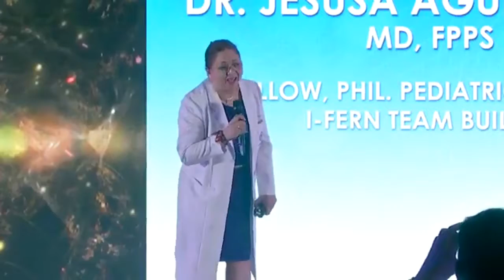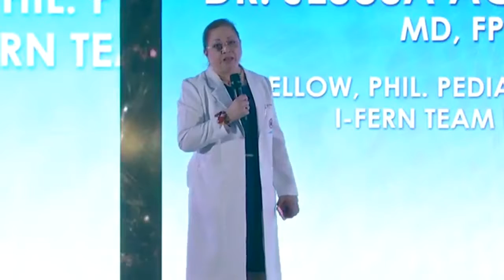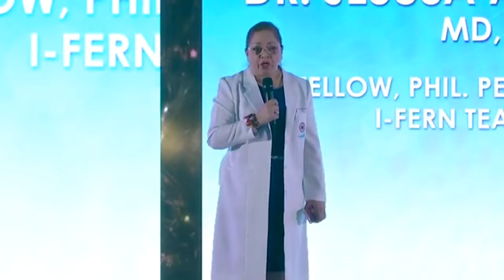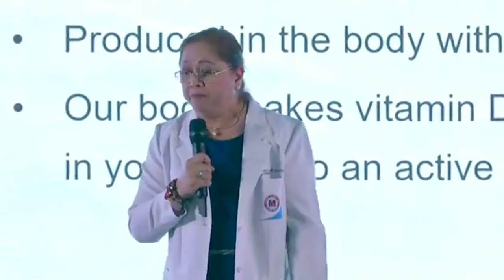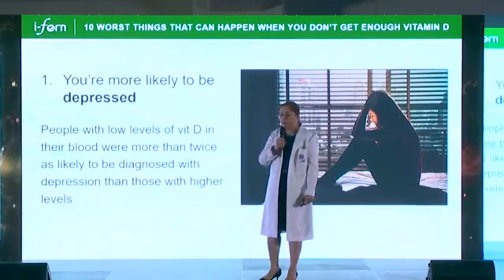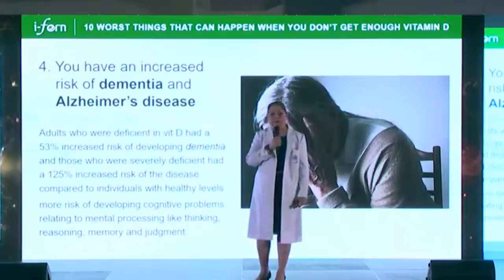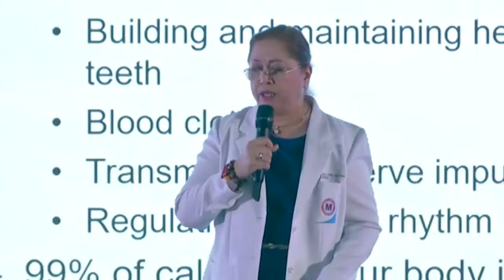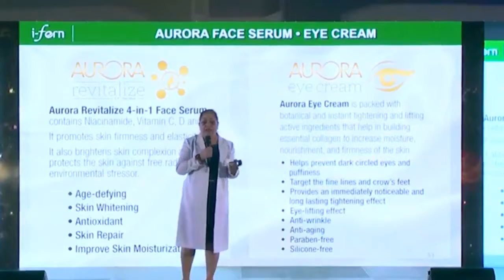Isang DOKTORA? Nagtiwala sa world-class products ng iFERN! MUST WATCH!!!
Ano ang meron sa kumpanya at mga produkto nito?
Bakit nag-iFERN si Dra. Lirio?
Bakit nagnenetworking pa ang isang doktor?

BE A DISTRIBUTOR NOW!!!

PM me for Distributorship/Inquiries.
Text/Call 📲 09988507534 (Smart) / 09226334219 (Sun)

Learn more about iFern business, please click:
I-Fern Health & Wellness Hub